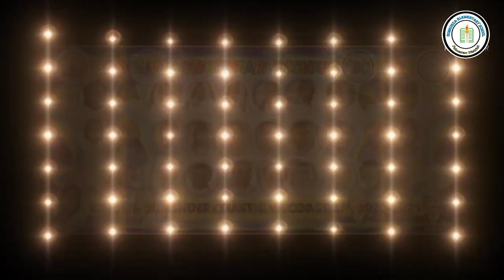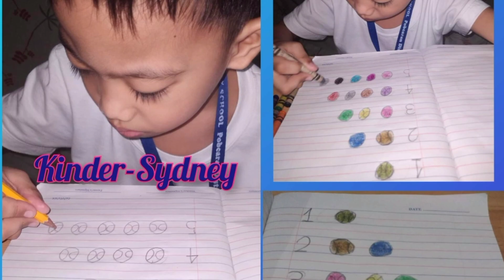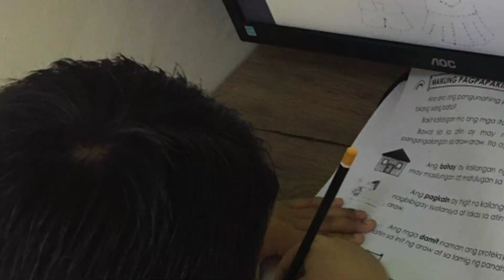GOMBURZA ELEMENTARY SCHOOL KINDERGARTEN VIRTUAL MOVING UP CEREMONY S.Y. 2020-2021-Kinder-Sydney ❤️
Friday, July 16, 2021, 2:00pm
Note: Ang mga mukha at pangalan ng bawat mag-aaral sa video ay pinahintulutan ng kanilang mga magulang na mai-flash sa screen during the said virtual ceremony.

Credits to my super creative teacher-friend, Teacher Jhel Lin
(some parts of the vid were made by her gifted hands ❤️